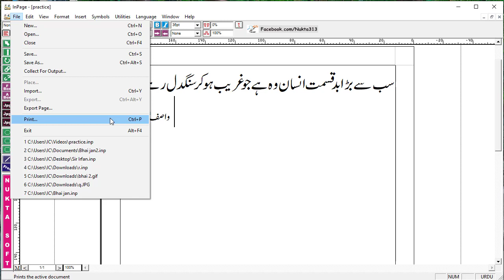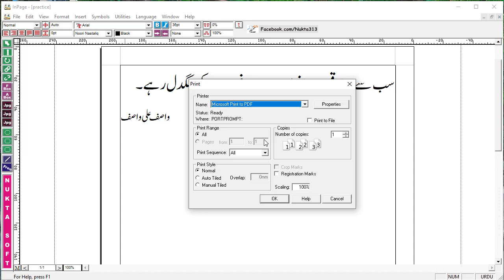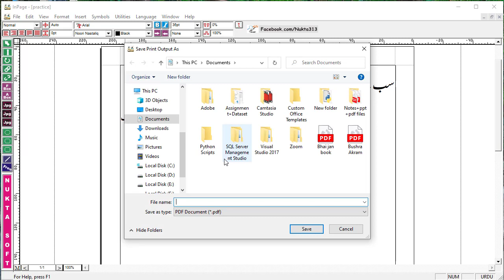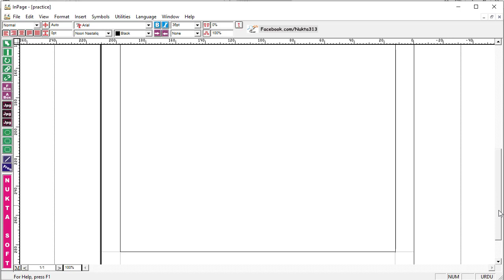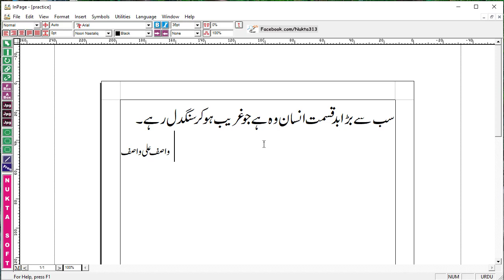How to creat pdf and jpg in inpage & How to print in inpage in urdu Hindi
In this tutorial, I'll guide you through creating PDFs and JPGs in InPage and printing documents in Urdu/Hindi. Whether you're preparing documents for digital sharing or printing them for distribution, understanding these processes in InPage is essential for effective document management.

Key Highlights:

Overview of creating PDFs and JPGs from InPage documents
Step-by-step instructions for exporting documents as PDFs and JPGs
Adjusting export settings for optimal quality and file size
Tips for managing and organizing exported files
Introduction to printing documents directly from InPage
Setting up print settings for Urdu/Hindi documents
Troubleshooting common printing issues in InPage.
PDF creation InPage tutorial Urdu
InPage export to JPG Urdu
Print documents InPage Urdu
Urdu document management InPage
InPage PDF JPG export tutorial
InPage printing settings Urdu